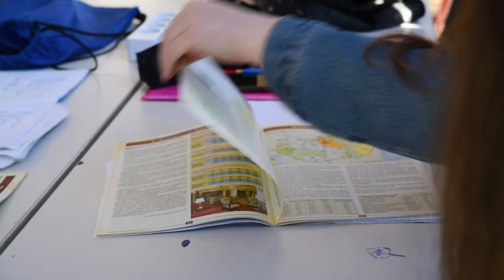Gundel Karoly - Vocational School for Tourism and Catering, Budapest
Budapest Catering and Human Vocational Training Centre is the oldest and largest hospitality and tourism vocational training school in Hungary. The school has just started a new project that is designed to improve the education, strengthen teacher qualifications and increase student motivation. See how the school works here: